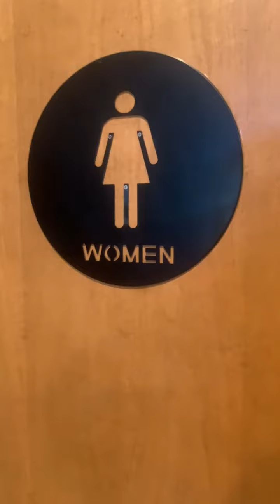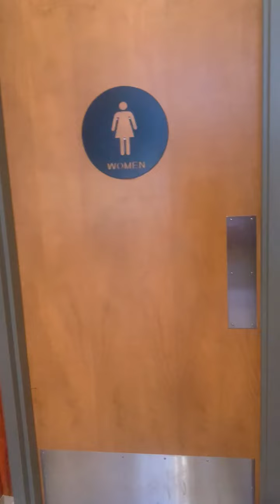Cupertino #3 Pizza My Heart Women's Restroom Reshoot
Same place as the last video. This restroom is also nice.

Maderas: 10/10